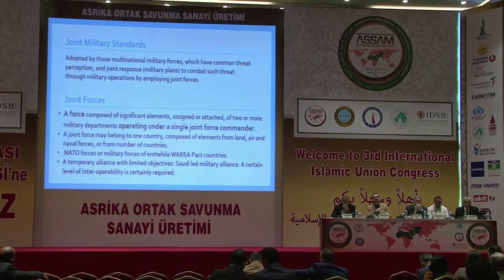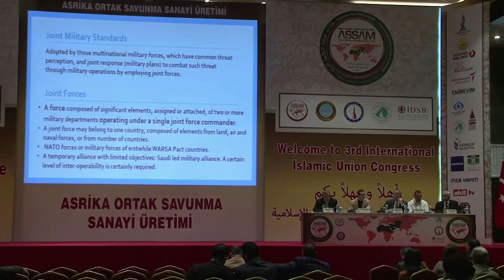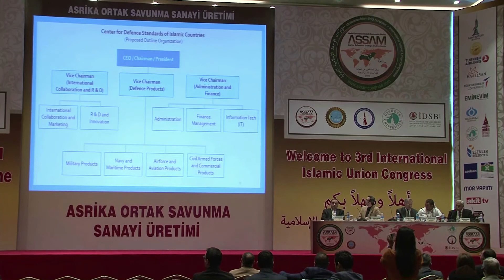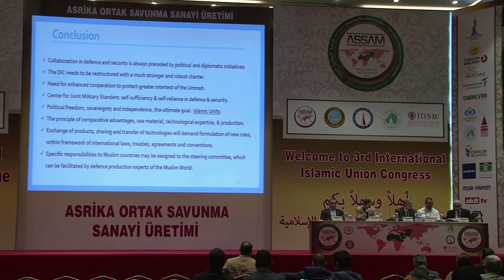E. Tümg. E. Büyükelçi Dr. Shahid HASHMAT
3. Uluslararası ASSAM İslam Birliği Kongresine konuşmacı olarak katılan E. Tümg. E. Büyükelçi Dr. Shahid HASHMAT tarafından hazırlanan "İslam Ülkeleri İçin Ortak Askeri Standartlar Merkezi Kurma İlkeleri Ve Prosedürleri" konulu bildiri sunulmuştur.